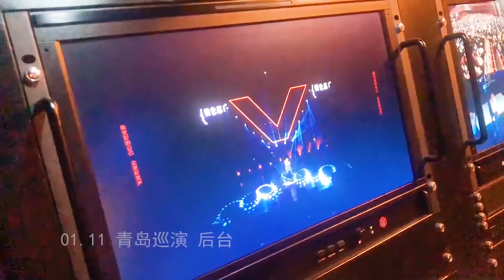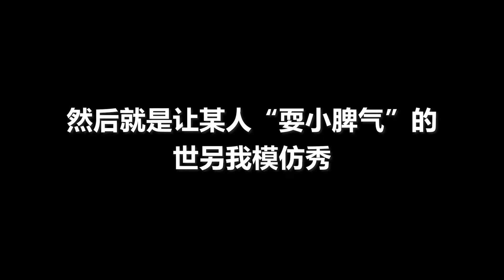【何宜霖 He Yilin * 何亮辰 He Liangchen】《坠入爱河》Cuando Me Enamoro 伪二重唱 声入人心2巡演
自制
黑科技 左右双声道
声入人心2巡演 20200111 青岛站
素材鸣谢详见视频最后